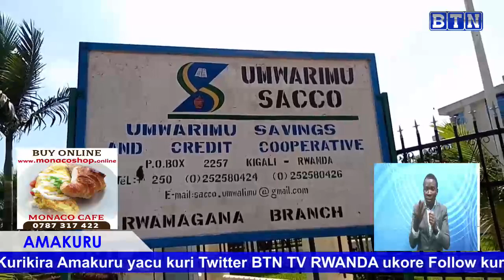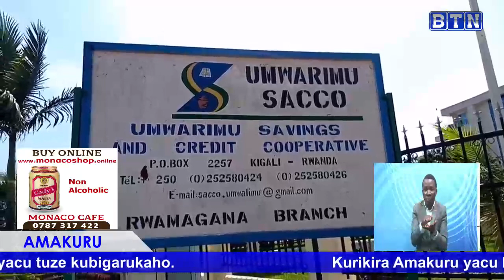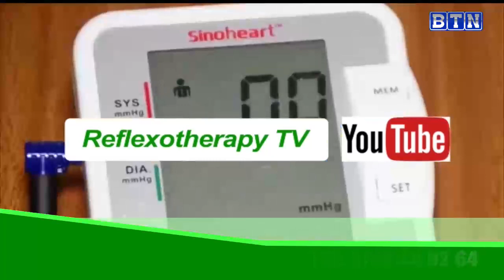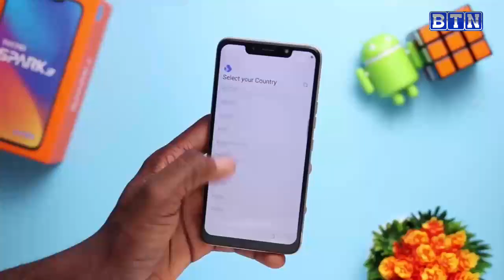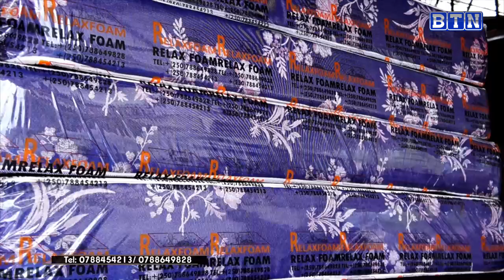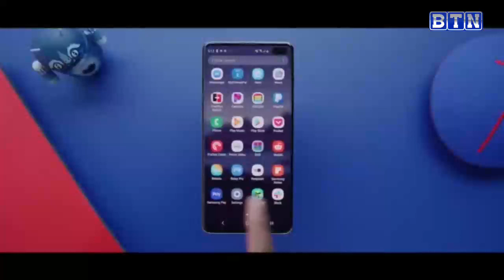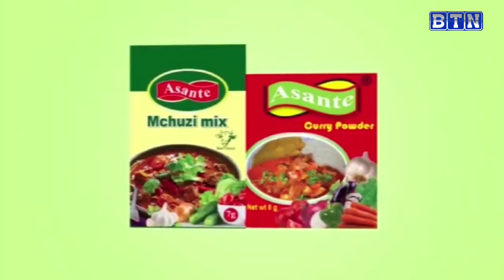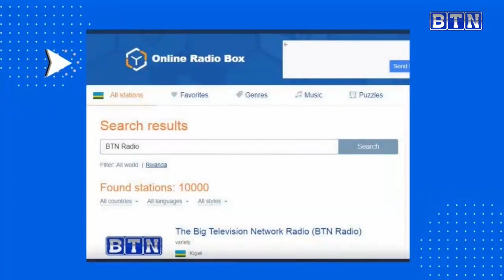AMAKURU YA SAA TATU, 30/01/21 : Musanze: Abashumba bakubise umugabo baramuvuna